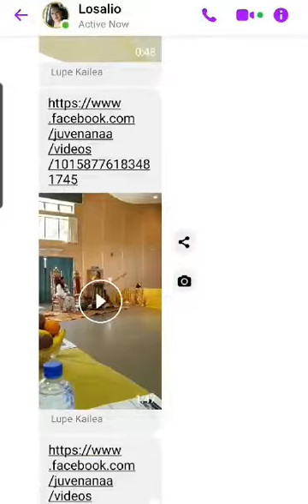ME'A 'A E TA'AHINE PILINISESI - 'OFEINA 'E HE LANGI FAKAFANUA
FAKAAFE FAKALANGILANGI 'OE TONGAN DAY 2020